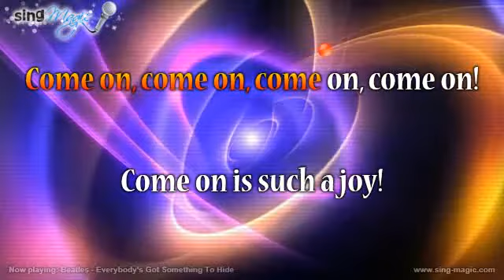Beatles Everybody's Got Something To Hide karaoke version instrumental